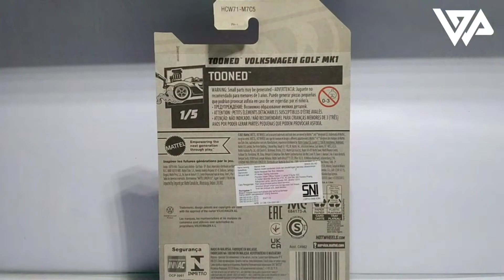Hot Wheels Tooned Volkswagen Golf Mk1 | Tooned 2022